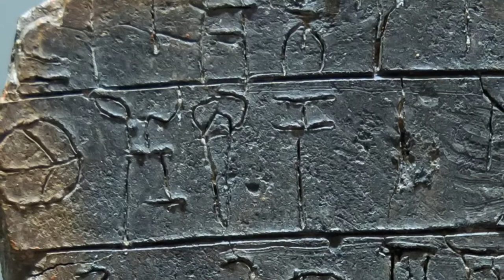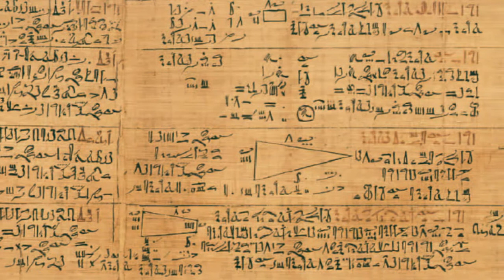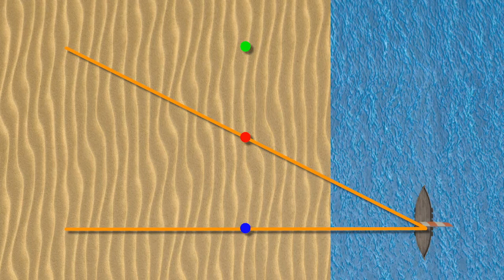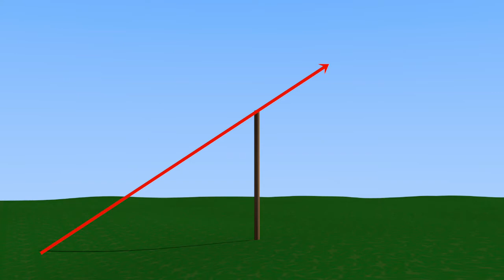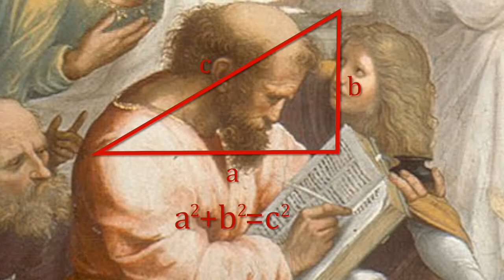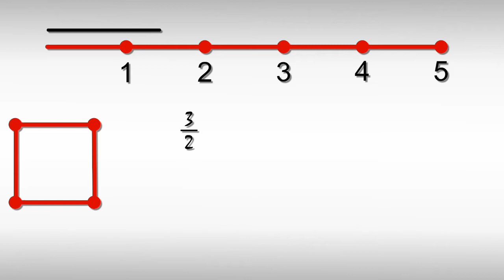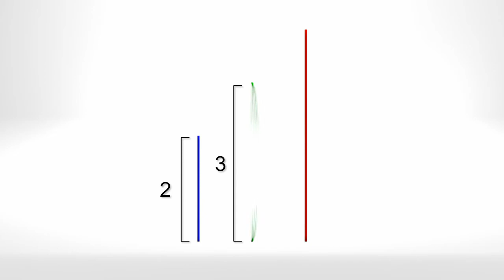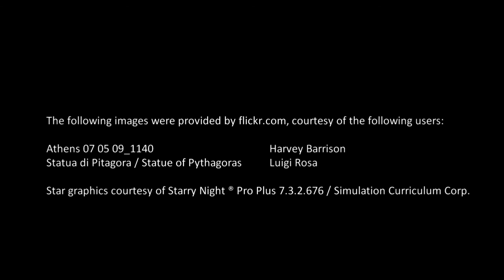The History of Physics S1E2: Ionian Science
After the Greek Dark Age, Greek culture was reborn, and the center of the emerging Greek philosophy was Ionia.

* Thales of Miletus, credited with looking past the Greek gods and instead thinking rationally about the cosmos.

* Anaximander, who came up with the idea that the Earth can simply be suspended in space with no need for supports; and

* Pythagoras, who founded a mathematical cult whose teachings included the notion that the Earth is a sphere.